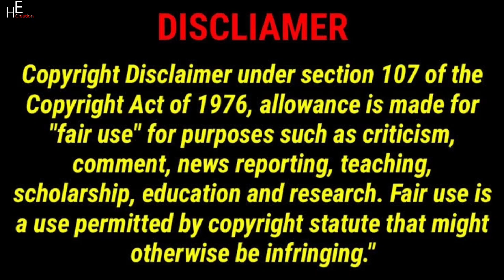The Royalty Family | The Truth Behind 100 BANNED Amazon Products